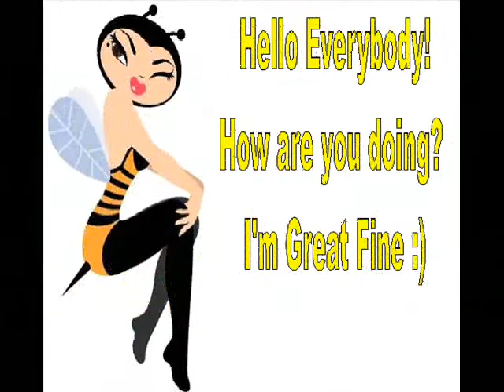Happy Halloween 2009